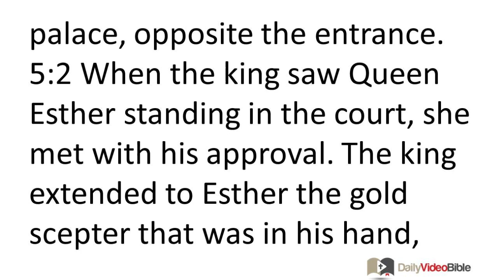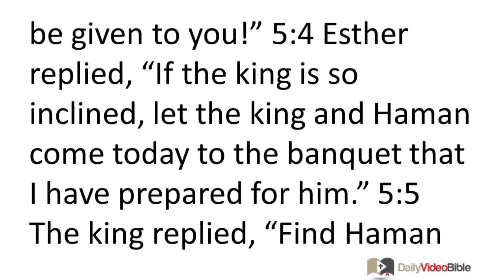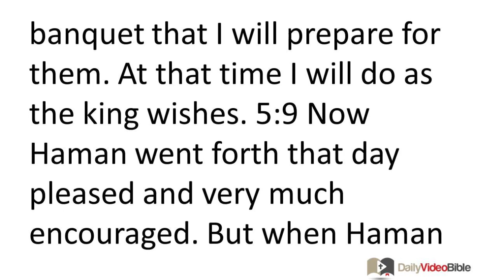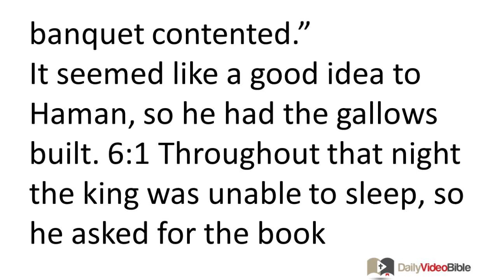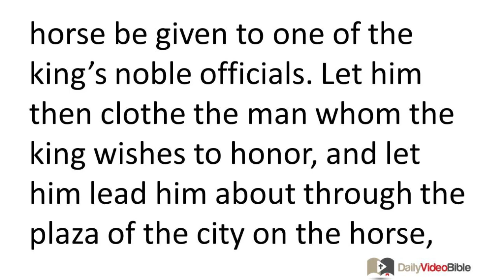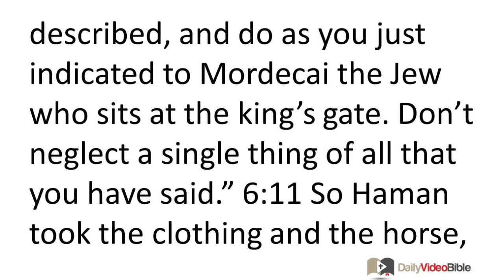August 1 Esther 5 and 6 Old Testament for the Daily Video Bible DVB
Esther 5:1-14 - Esther Appeals to the King for Help
5:1 It so happened that on the third day Esther put on her royal attire and stood in the inner court of the palace, opposite the king's quarters. The king was sitting on his royal throne in the palace, opposite the entrance. 5:2 When the king saw Queen Esther standing in the court, she met with his approval. The king extended to Esther the gold scepter that was in his hand, and Esther approached and touched the end of the scepter.
5:3 The king said to her, "What is on your mind, Queen Esther? What is your request? Even as much as half the kingdom will be given to you!"
5:4 Esther replied, "If the king is so inclined, let the king and Haman come today to the banquet that I have prepared for him." 5:5 The king replied, "Find Haman quickly so that we can do as Esther requests."
So the king and Haman went to the banquet that Esther had prepared. 5:6 While at the banquet of wine, the king said to Esther, "What is your request? It shall be given to you. What is your petition? Ask for as much as half the kingdom, and it shall be done!"
5:7 Esther responded, "My request and my petition is this: 5:8 If I have found favor in the king's sight and if the king is inclined to grant my request and perform my petition, let the king and Haman come tomorrow to the banquet that I will prepare for them. At that time I will do as the king wishes.
Haman Expresses His Hatred of Mordecai
5:9 Now Haman went forth that day pleased and very much encouraged. But when Haman saw Mordecai at the king's gate, and he did not rise nor tremble in his presence, Haman was filled with rage toward Mordecai. 5:10 But Haman restrained himself and went on to his home.
He then sent for his friends to join him, along with his wife Zeresh. 5:11 Haman then recounted to them his fabulous wealth, his many sons, and how the king had magnified him and exalted him over the king's other officials and servants. 5:12 Haman said, "Furthermore, Queen Esther invited only me to accompany the king to the banquet that she prepared! And also tomorrow I am invited along with the king. 5:13 Yet all of this fails to satisfy me so long as I have to see Mordecai the Jew sitting at the king's gate."
5:14 Haman's wife Zeresh and all his friends said to him, "Have a gallows seventy-five feet high built, and in the morning tell the king that Mordecai should be hanged on it. Then go with the king to the banquet contented."
It seemed like a good idea to Haman, so he had the gallows built.